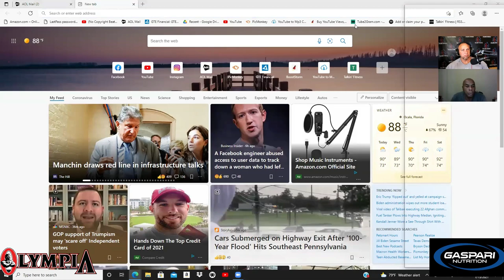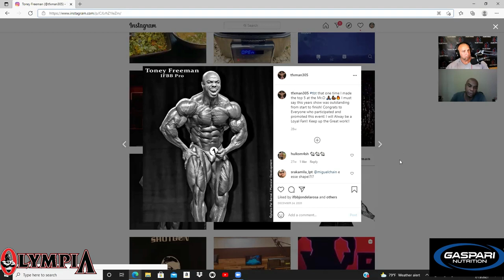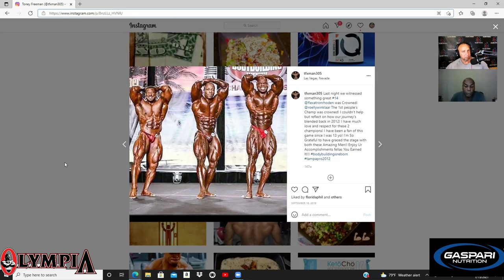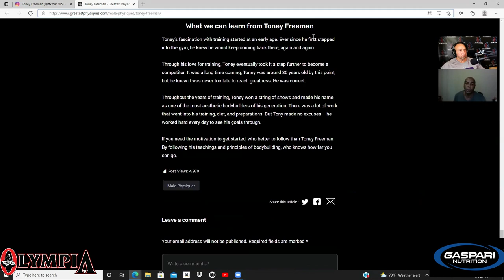TONEY FREEMAN | My exclusive interview with the "X-Man" and his amazing bodybuilding career.